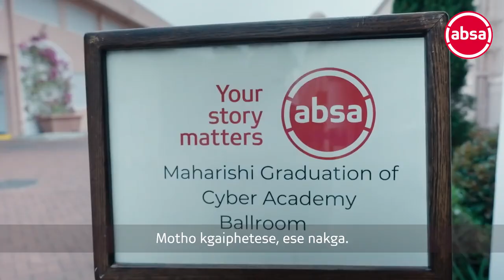The story of 23 students who graduated Absa’s cybersecurity academy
Here is the Absa story about the graduation of 23 students’ cybersecurity graduates, showcasing their hard work, dedication, and commitment to building a safer digital world. This milestone celebrates not only their achievements but also their readiness to tackle real-world cyber challenges.